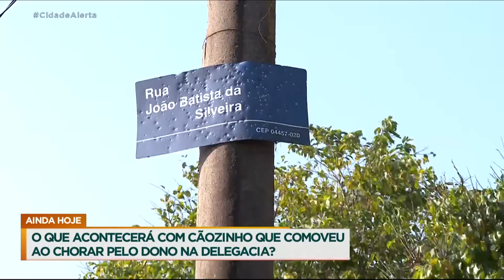4 corpos são encontrados em menos de 24 horas em São Paulo; polícia suspeita de facção criminosa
Quatro corpos foram encontrados em menos de 24 horas na zona sul de São Paulo. A polícia suspeita que os assassinatos sejam por vingança de um chefe da maior facção criminosa do país. Ele foi solto da prisão há pouco tempo. Os corpos foram deixados em locais públicos como se fossem uma ‘mensagem’ para que outras pessoas não entreguem as ações do grupo. Todos estavam amarrados por cordões, enrolados em lençóis e cobertos com sacos plásticos pretos.